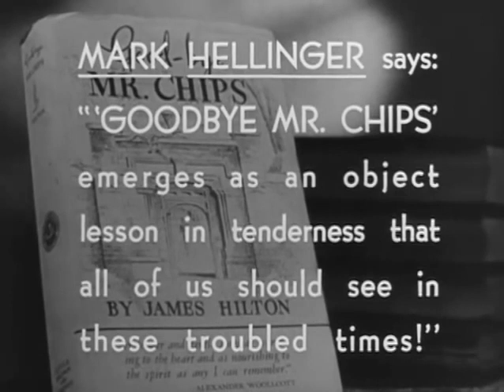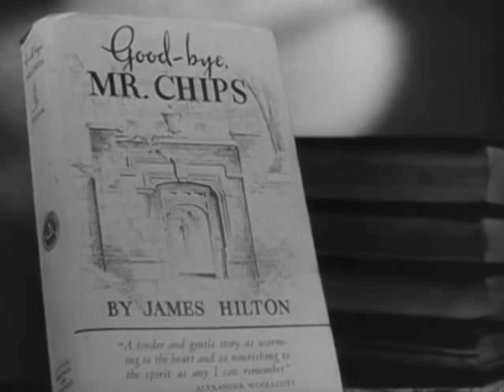Goodbye Mr Chips (1939) Trailer | Robert Donat, Greer Garson, Terry Kilburn Movie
Goodbye Mr Chips (1939) Trailer - Check out the trailer for "Goodbye Mr Chips," a 1939 movie starring Robert Donat, Greer Garson, and Terry Kilburn.

US Release Date: 1939
Starring: Robert Donat, Greer Garson, Terry Kilburn
Director: Sam Wood, Sidney Franklin
Synopsis: An aged teacher and former headmaster of a boarding school recalls his career and his personal life over the decades.